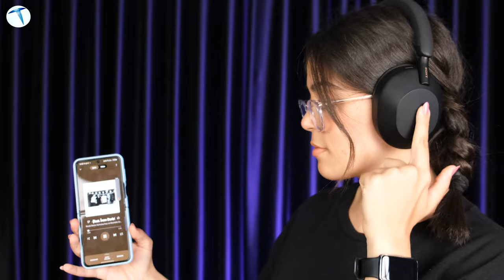Gelmiş geçmiş en iyi kulaklık bu videoda!! Daha iyisi yok! Sony WH-1000XM5 incelemesi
Sony, kulak üstü ve kulak içi kulaklıklarda dünya pazarının en önemli markalarından biri. Yüksek çözünürlüklü ses kalitesi, ultra düzeyde çalışan aktif gürültü engelleme modu ve çevre dostu olması gibi birçok özellikle beraber diğer markaları geride bırakan bir teknoloji üretiyor. Markanın bugün inceleyeceğimiz ürünü ise piyasanın en iyi kulak üstü kulaklığı olan WH-1000XM5 modeli olacak.

SONY WH-1000XM5 Genel Bakış
Cihaz geri dönüştürülmüş kağıtlardan üretilen bir kutu ile geliyor. Kutunun içerisinde ise kulaklığınızı koruyacak siyah kılıf çantası bulunuyor. Çantanın fermuarını açtığımızda ise bizi kulaklık, manyetik bir alanın içine gizlenmiş iki tarafı da jak girişi olan bir kablo ve şarj kablosu yer alıyor. Kulaklığın kompakt ve mat tasarımı size premium hissiyatı yaşatıyor. Kulaklığın silikonları ise oldukça yumuşak. Yani uzun kullanımda bile sizi rahatsız etmeyeceğini söyleyebiliriz. Cihazı sol kulaklığının arka tarafında ise açma kapama düğmesi, jak girişi, ANC modu açma tuşları yer alıyor. Sağ tarafında ise cihazını şarj edebileceğiniz typ-c girişi bulunuyor. Kısaca toparlayacak olursak cihazın kafada duruşu, hafifliği ve rahat oluşu konusunda bir hayli başarılı olduğunu söyleyebiliriz.

SONY WH-1000XM5' in en önemli 5 özelliği
Kulaklığın 4 sağda, 4 solda olmak üzere 8 adet mikrofonu bulunuyor. Bu mikrofonların işlevlerini yazımızın devamında detaylı şekilde değiniyor olacağız. Cihaz Entegre İşlemci olan V1 ve HD Gürültü Engelleme İşlemcisi QN1 ile size kaliteli bir deneyim sunmayı amaçlıyor. Kulaklığın sağ ve sol taraflarında 30 mm sürücü birimi yer alıyor. Bu birimler sayesinde hem gürültü önlemede hem de müzikteki bas ve tizler daha anlaşılır hale geliyor ve performansı arttırıyor.
1- Aktif Gürültü Engelleme Modu
Eskiden kulaklıkları sadece müzik dinlemek için kullanırdık. Ama artık öyle bir teknoloji gelişti ki sessiz kalmak istediğimiz veya ortamdaki sesleri en aza indirgemeye çalıştığımız zaman ANC özelliği olan kulaklıkları yanımızdan ayırmıyoruz. SONY WH-1000XM5’te de birden çok mikrofon sayesinde uçak gürültüsünden insanların sesine kadar, daha fazla yüksek ve orta frekanslı sesi engelliyor. Ayrıca Auto NC Optimizer ile gürültü engelleme, kullanıcının takma koşullarına ve ortamına bağlı olarak otomatik olarak optimize ediliyor. Bu kulaklık Sony’nin şimdiye kadar tasarladığı tüm kulaklıklar arasında en iyisi.
2- Arama Kalitesi
Sony’nin Hassas Ses Alma Teknolojisi, 8 mikrofonu ve yapay zekâ sistemi sayesinde sesinizi dış etkenlerden hassasiyetle izole ediyor. Testlerini videomuzun içerisinde yer verdik göz atmanızı öneririz.
3- Speak-to-Chat Modu
Kulaklık takılı ve aktif bir şekilde müziğinizi dinlerden yanınızdan herhangi biri ile konuşmaya başladığınızı farz edelim. Tam o an müziği kapatma, kulaklığı çıkarma telaşına girmenize hiç gerek yok. Çünkü bu mod sayesinde konuşmaya başladığınız an sizin sesinizi tanıyor ve müzik duruyor. Konuşmanızın bittiğini anladığı zaman ise müziğinize kaldığınız yerden otomatik olarak devam edebiliyorsunuz.
4- Favori Müzik/ Anında Çalma, Durma / Yönlendirmeler /
Hızlı erişim modu sayesinde kulaklığınıza entegre ettiğiniz müziği iki veya üç dokunuştan sonra telefonunuza dokunmadan hızlı bir şekilde favori müziğinizi açabiliyorsunuz. Müziğinizin durmasını isterseniz de sadece kulağınızdan çıkarmanız yeterli. Kulaklık kulaktan çıktıktan sonra otomatik olarak duruyor, geri taktığınızda ise müziğiniz otomatik olarak açılabiliyor. Müziğinizi de sağdaki dokunmatik paneli kullanarak müziği çalıp duraklatabilir, parça atlayabilir, ses seviyesini değiştirebilirsiniz. Soldaki düğmeye de basarak gürültü engellemeden, ortam sesine geçebilirsiniz.

5-Tüm gün süren güç ve hızlı şarj
Cihaz şarj konusunda sizi yarı yolda bırakmayacak, stabil bir kullanımda neredeyse bir hafta idare edecek güce sahip. Bu kulaklığı ANC modu açıkken 30 saat, ANC modu kapalı iken 40 saat gibi uzun bir süre kullanabiliyorsunuz. Son olarak da acil şarja ihtiyacı durumunda isteğe bağlı USB-PD uyumlu AC adaptörüyle sadece 3 dakikada 3 saatlik şarj elde edilebilirsiniz.

SONY WH-1000XM5 Fiyatı Ne Kadar?
Cihazın şu an piyasa fiyatı 10.000 TL değerinde yüksek bir değer olarak satışa sunuluyor. Eğer profesyonel olarak müzikle uğraşıyor veya çok uzun yıllar kullanmak istiyorum derseniz tercih edilebilecek bir cihaz. Peki siz, bu özelliklere bu fiyatı nasıl buldunuz?